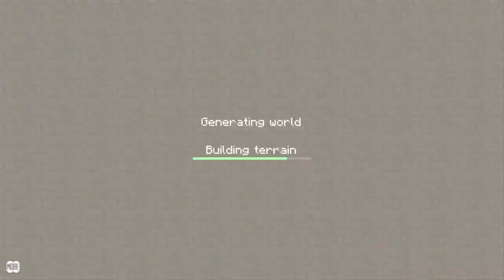Lokicraft VS Lokicraft 1.20 - Which Game Is Better (Mobile Game Comparison)